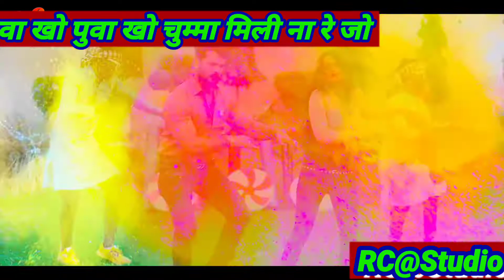🌹💃puwa kho puwa kho chumma mili nare jo full bhojpuri video mp4🙏